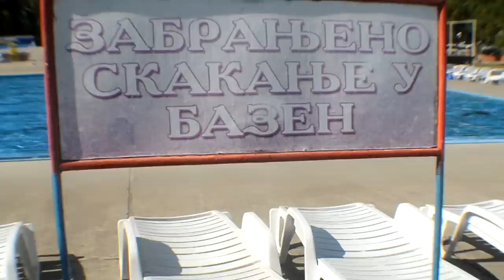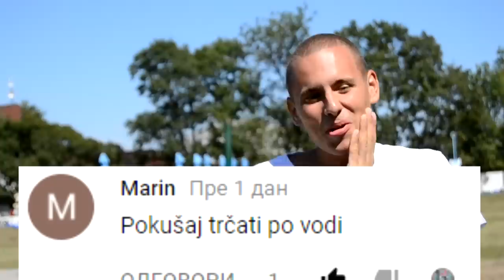IZAZOVI COBRU 10. | Trčim po vodi i radim salto u vodu! xD 😂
IZAZOVI COBRU 10. :D
 Konacno sam odlucio da odem na bazen i snimim
danasnji video! :D Ovog puta radim salto u bazen i
pokusavam trcanje po vodi tj. hodanje po vodi!
Danas nisam u parkur fazonu xd vec eto malo se zezamo
u vodi i danas se rade trikovi u vodu kad vec mozemo :P
Pisite nove izazove! Dakle obicne koje radim po polju xd
Bazena vise nema - zatvoreni su od danas :'( tako da
smisljajte nove kreative izazove! :D
Usput.. eto ako ste se pitali kako uraditi salto u bazen sad imate tutorijal :p Nidje veze xd